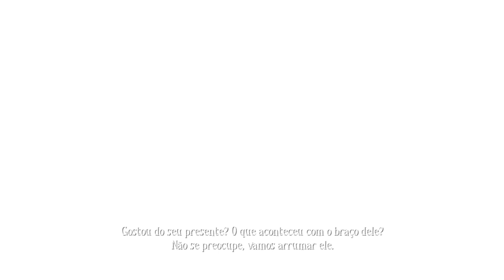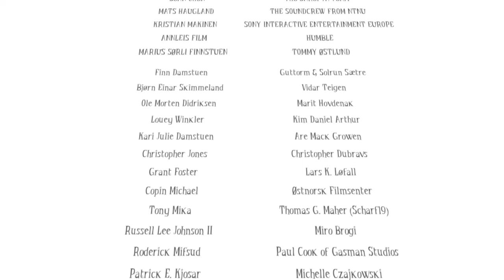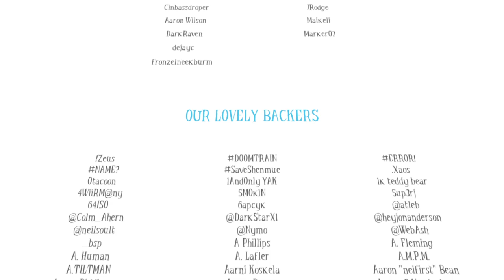Among The Sleep - Terror fofinho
Isso foi na Roxinha, eu espero que goste do joguinho. Até a próxima.

Me siga no Twitter para ficar por dentro de algumas novidades sobre o canal ou sobre mim.

Para acompanhar as lives e batermos um papo bacana, me siga na roxinha, lá você irá presenciar qualquer desastre meu durante a gameplay.

Quer bater um papo comigo fora de live? Fazer amizade e marcar gameplay? Entre no meu grupo do discord, a galera é super bacana e gente fina, todos são amigos meus e bem próximos também. Super respeitosos e amigáveis, você não irá se arrepender.

Se sua plataforma for o PS4 ou PS5 e quiser ser meu/minha amiga(o), minha PSN é DemoniacXLilith. Caso for adicionar, se identifique antes.